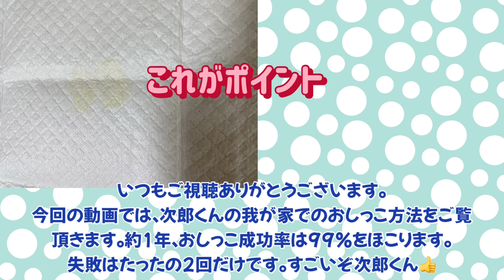【犬のしつけ】おしっこを飼い主に教えてくれる賢いパグ